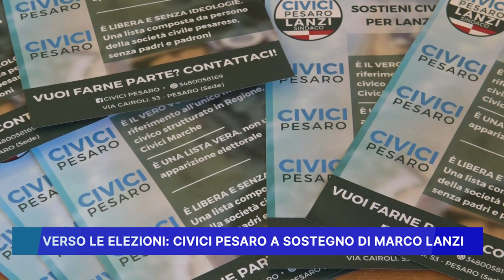VERSO LE ELEZIONI, CIVICI PESARO A SOSTEGNO DI MARCO LANZI